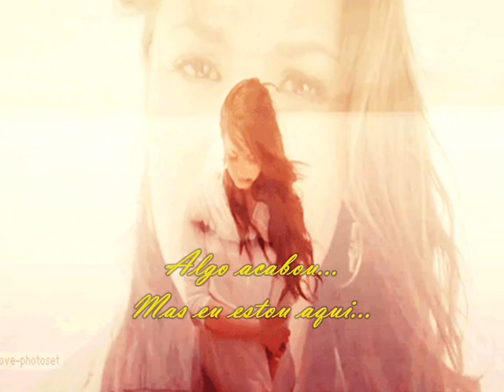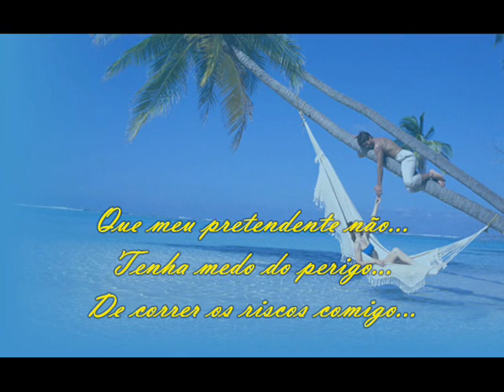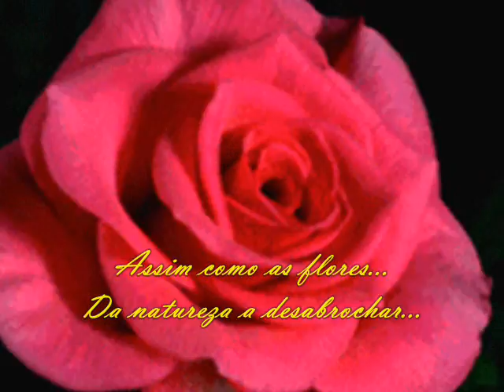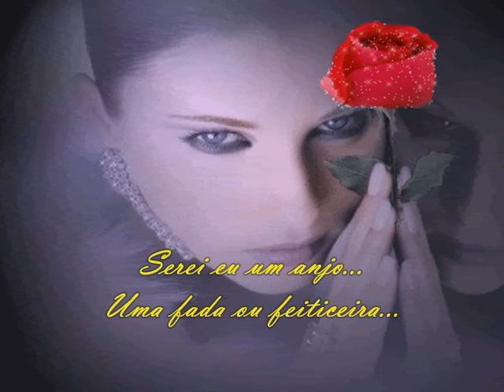UM AMOR PARA AMAR!!!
Tudo mudou...
Meu mundo girou...
Algo acabou...
Mas eu estou aqui...
Vou desafiar meu destino...
Sem ter medo do perigo...
Vou dar a volta em minha tristeza...
Sem medo de ser feliz...
Vou correr todos os riscos...
Não sou exigente...
Apenas estou carente...
Desejando um amor...
Para amar...
Mas um pedido eu faço...
Que meu pretendente não...
Tenha medo do perigo...
De correr os riscos comigo...
Que toque violino...
Que seja um anjo de candura...
E saiba me seduzir...
Que seja cigano ou feiticeiro...
Na hora de amar...
Que seja pobre ou rico...
Não importa...
Desejo apenas que seja nobre...
De alma e coração...
Que use toda a verdade...
Sem mentiras para não haver mágoas...
Assim como as flores...
Da natureza a desabrochar...
Serei eu um anjo...
Uma fada ou feiticeira...
Buscando um amor para...
Meu pobre coração...